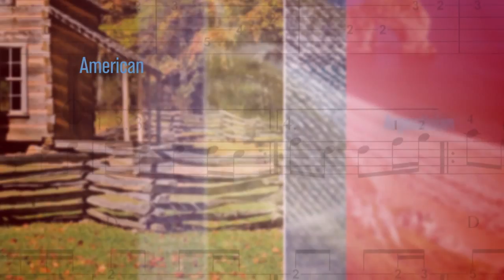Schott World Music Series TRAILER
The Schott World Music Series

- Collections of traditional music from around the world
- Suitable for intermediate to advanced players
- Each volume includes a CD recording of all pieces

American -- Argentinian -- Brazilian --  Chinese -- Eastern European -- English -- French -- Hungarian  -- Indian -- Irish -- Italian -- Klezmer  -- Korean -- Mexican -- Russian -- Scottish -- Welsh -- ...

for:
accordion - cello - clarinet - flute - guitar - piano - saxophone - ukulele - violin - voice -